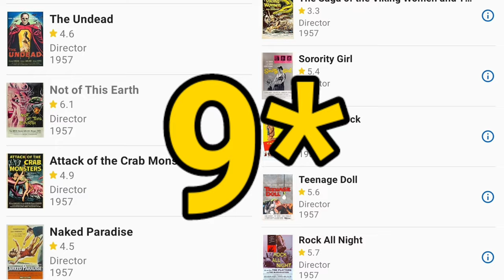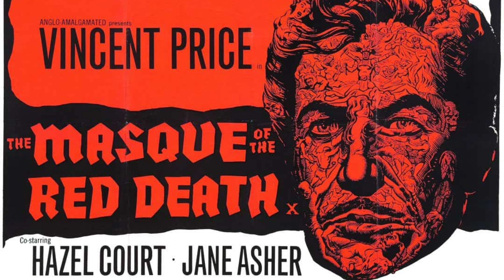Roger Corman - Edgar Allan Poe Cycle Parte 2/2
En esta segunda parte terminamos el famoso Corman-Poe cycle hablando de The Haunted Palace (1963), The Raven (1963), The Masque of the Red Death (1964) y The Tomb of Ligeia (1964).

0:00 Intro y datos curiosos
0:36 The Haunted Palace (1963)
2:56 The Raven (1963)
5:40 The Masque of the Red Death (1964)
7:41 The Tomb of Ligeia (1964)
9:16 Retrospectiva
10:48 Outro